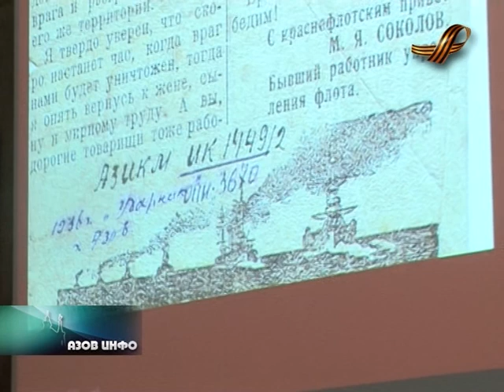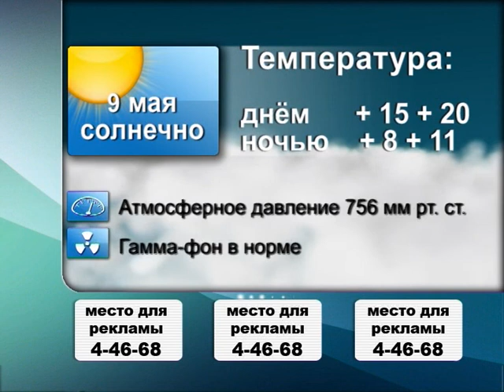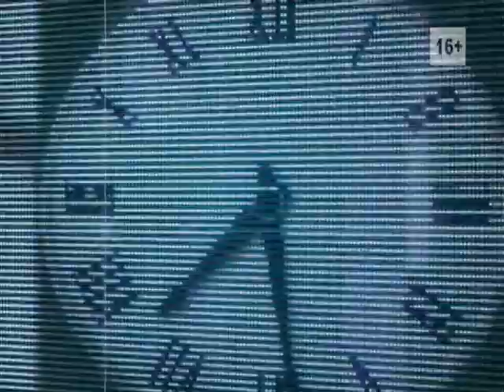08 05 14 AZ INFO